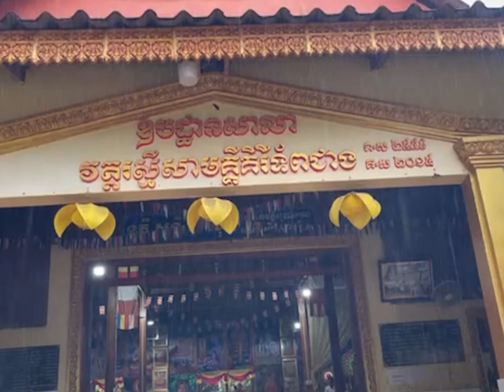ឯកឧត្តម លី ហួត អនុប្រធានក្រុមការងារគណបក្ស ប្រជាជនកម្ពុជា ចុះមូលដ្ឋានស្រុកស្រែអំបិលនៃខេត្តកោះកុង